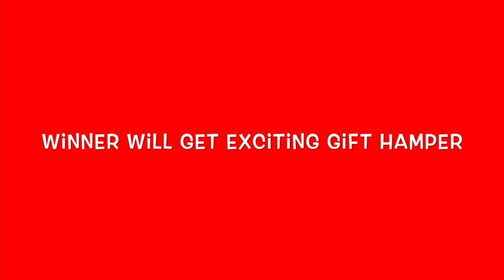Teej ko lahar aayo bari lai | Vlog 12 | Neelam Gurung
Celebrating Teej with my laureni friends here in Abingdon